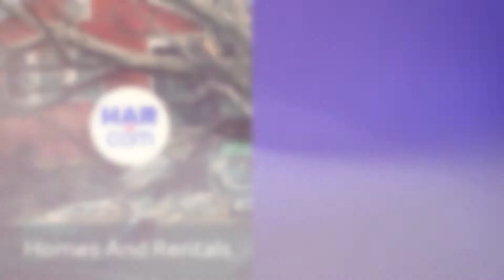3 Months, 3 Housing Trends: Mortgage Rates, Home Sales and Hurricanes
Pay attention to these trends and make the most of your housing decision.